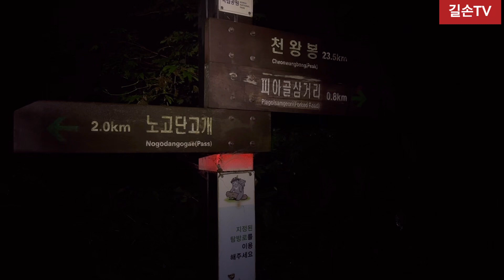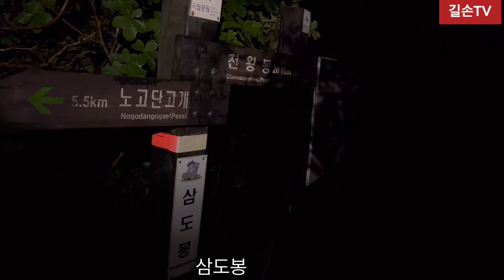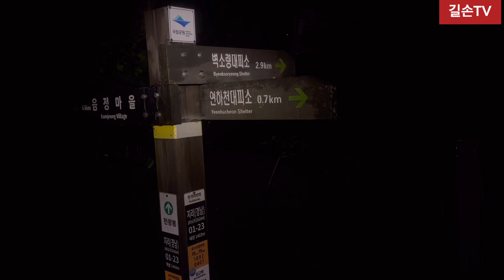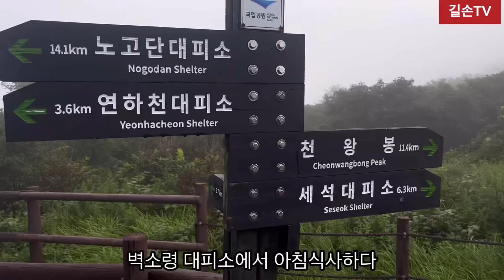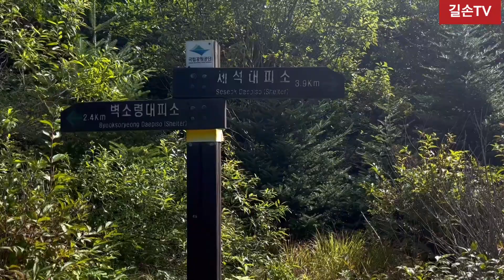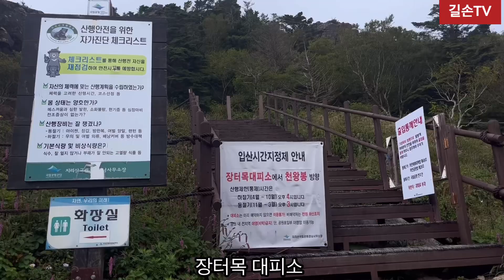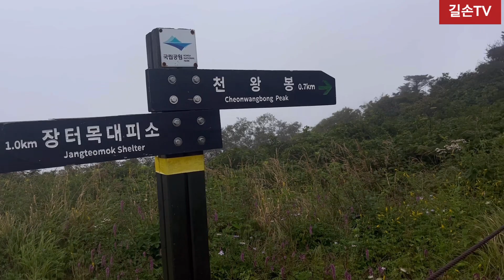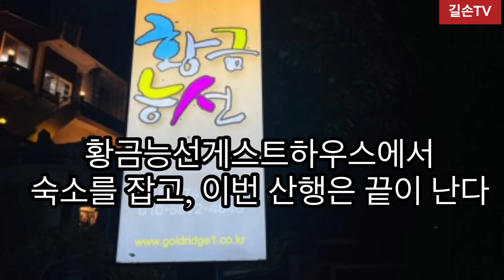백두대간 1-2 구간은 지리산 성중종주코스(성삼재 -중산리: 주능선종주코스) 로 33.7km를 무박 산행하다.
【28차】 백두대간 1-2 구간은 지리산 성중종주코스(성삼재 -중산리: 주능선종주코스) 로 33.7km를 무박 산행하다.